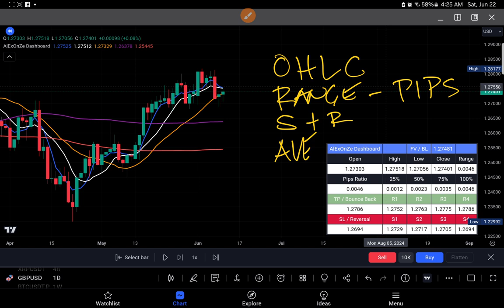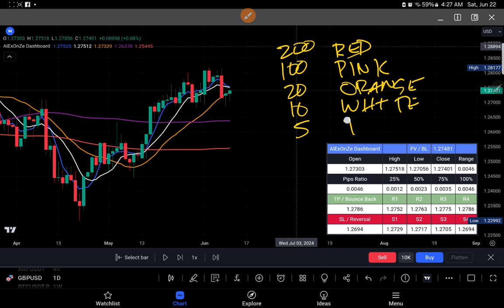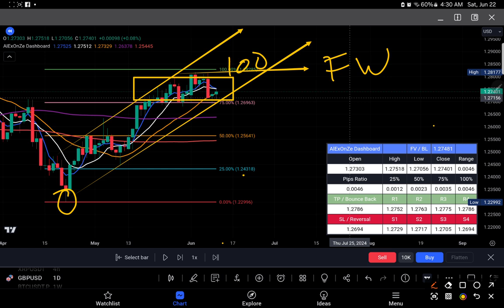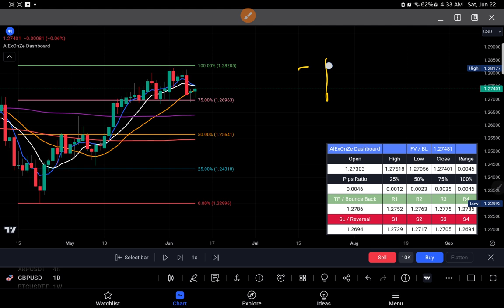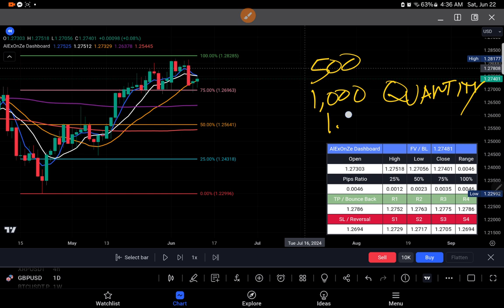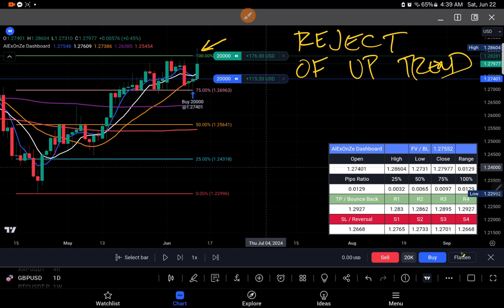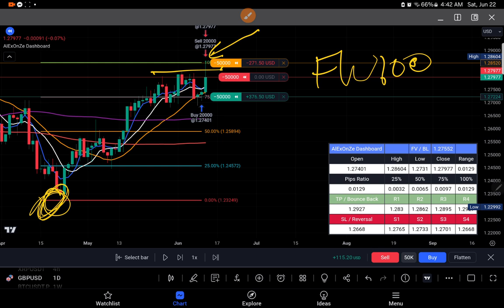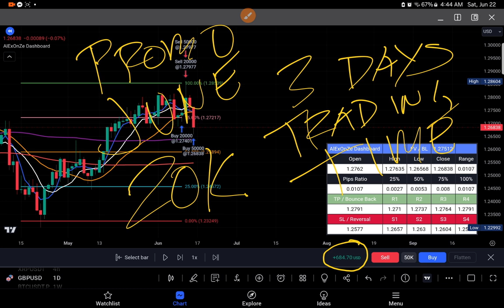AlExOnZe Pacanton (Buy Long Vs Sell Short)